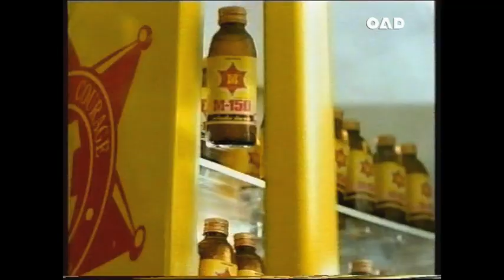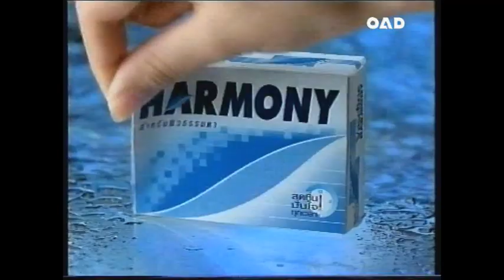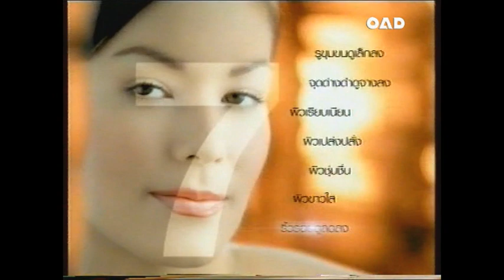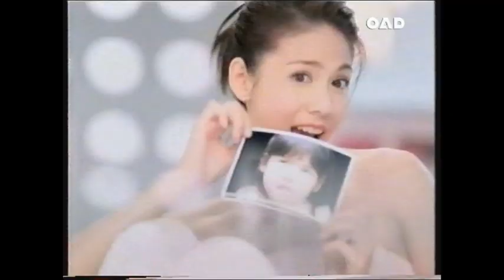โฆษณา 2545 25610722